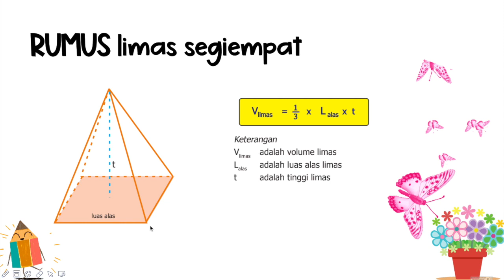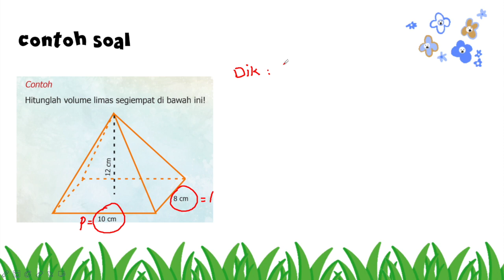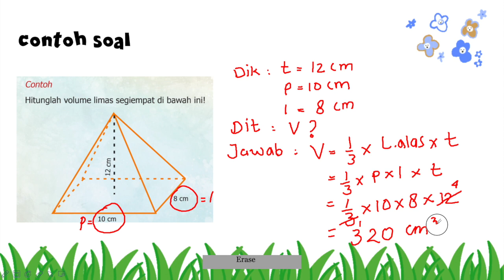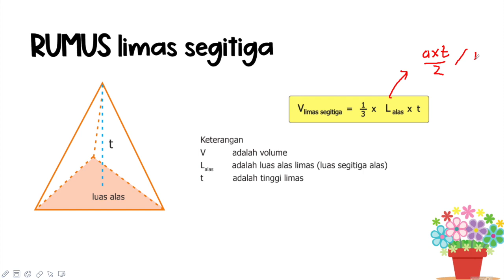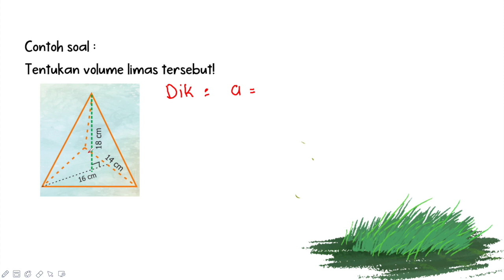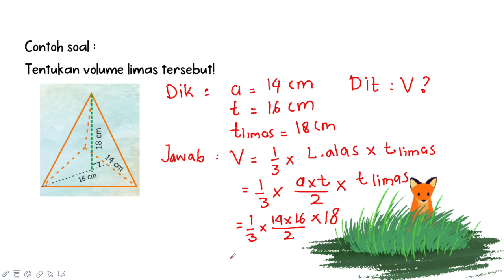kelas 5 matematika volume limas